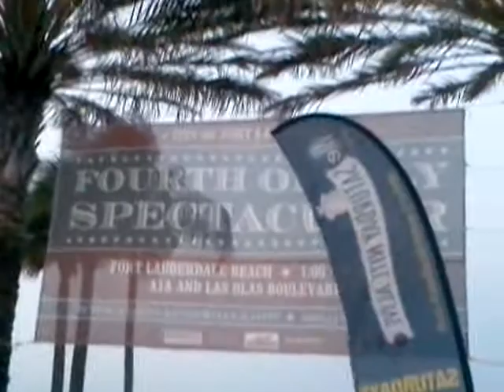Fire dancer at saturday nite alive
For the last couple years ft. Lauderdale has put on this program to bring people to the beach. This runs til august. U can also drop by for the 4th of july festival that starts at 9 a.m.